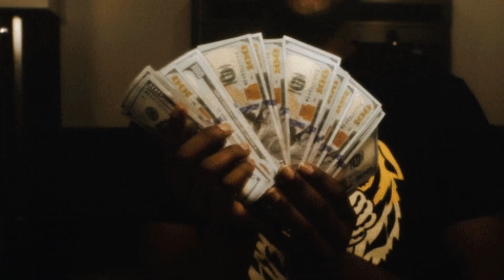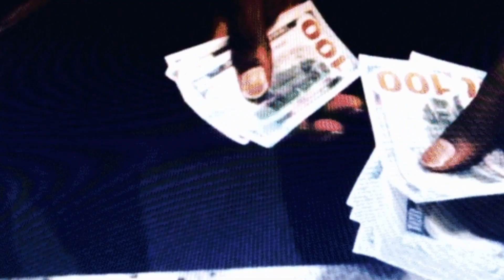free lucki type beat (prod. mal)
credit the prod (prod. mal)

*ignore